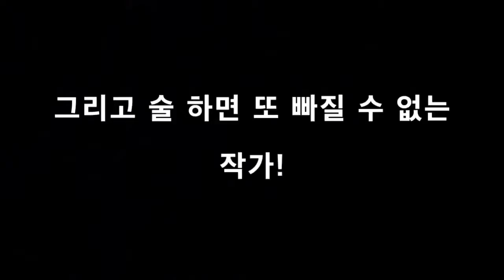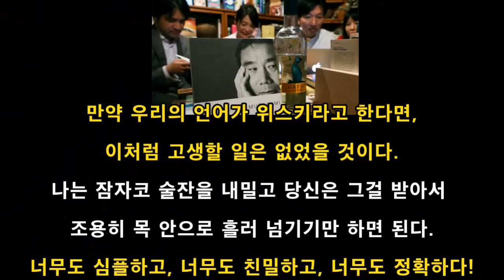[문학과 술] 3부_ 위스키(Whisky)와 럼주(Rum) 그리고 문학!!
2월 특집  '문학과 술'  3부
위스키(Whisky)와 럼주(Rum)입니다!!!